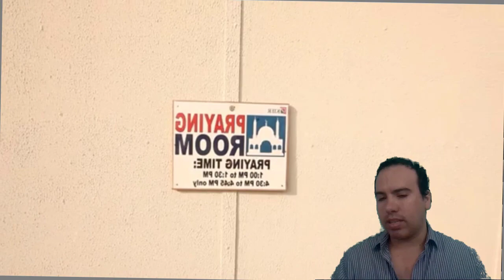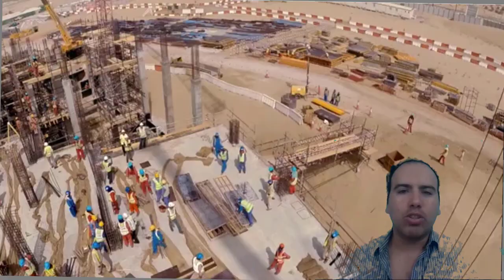Que pesos debe soportar una casa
En este video Haglaremos de los pesos que debe cargar una casa y que son importantes para el diseño y cálculo estructural